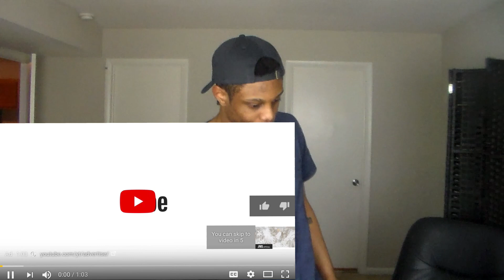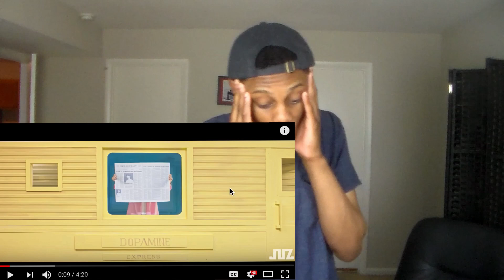IS IT GOOD? - Ninety One - E. Yeah Reaction!